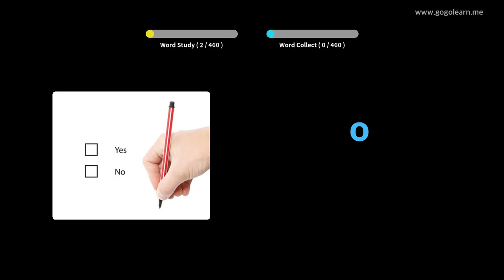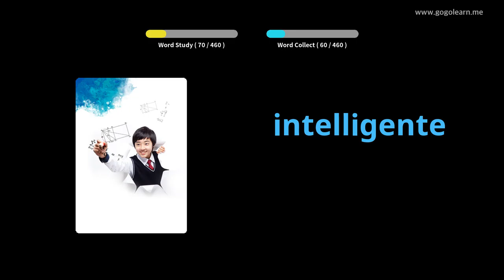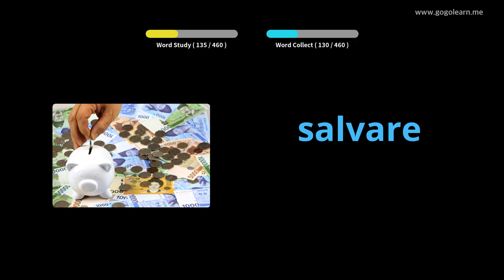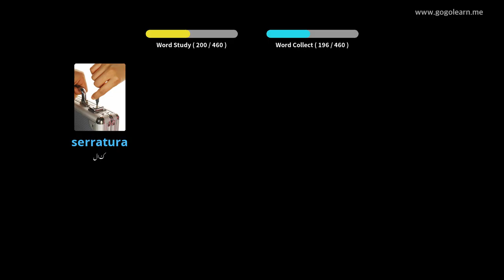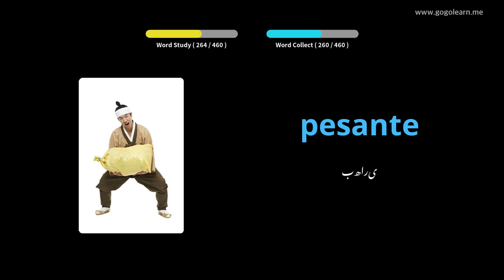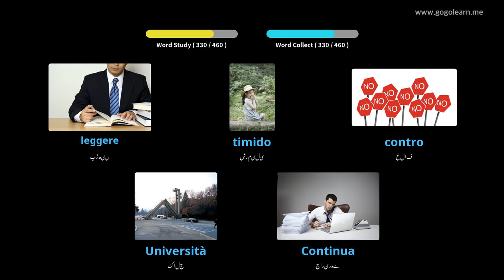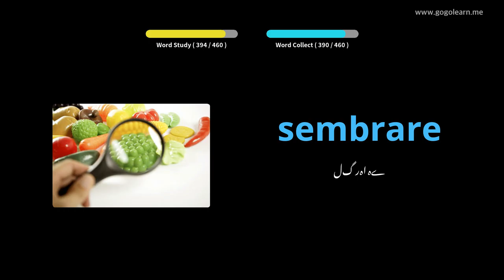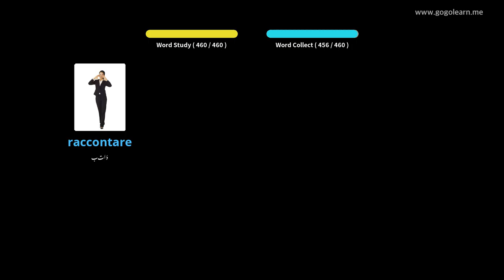اطالوی ذخیرہ الفاظ پرائمری اسکول | Golearn